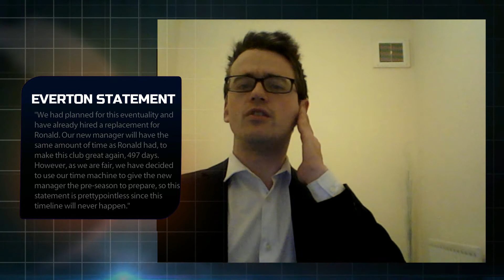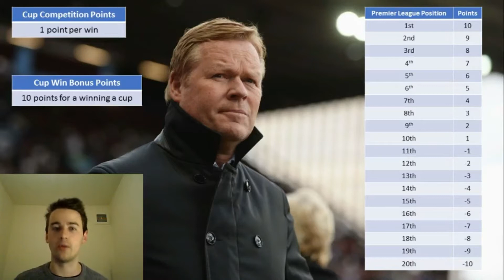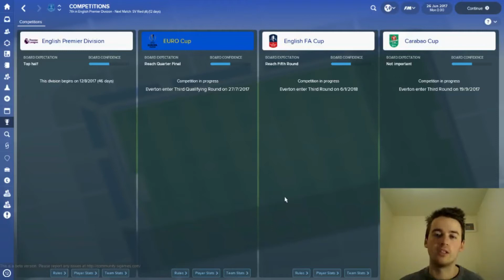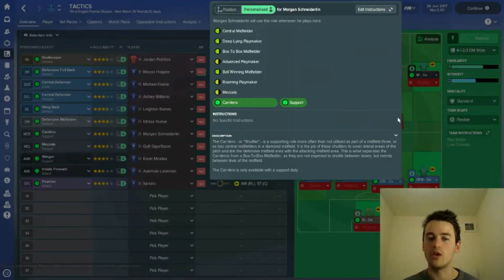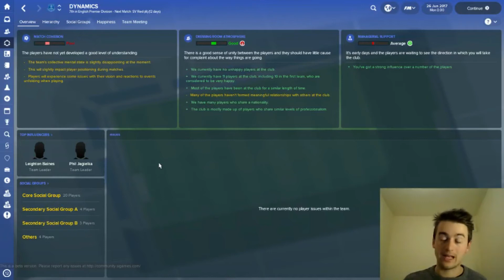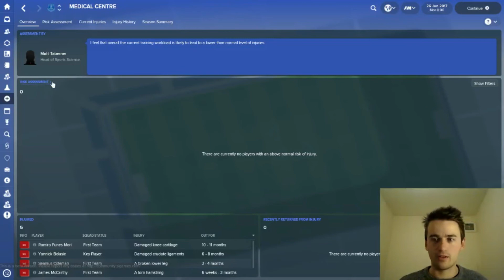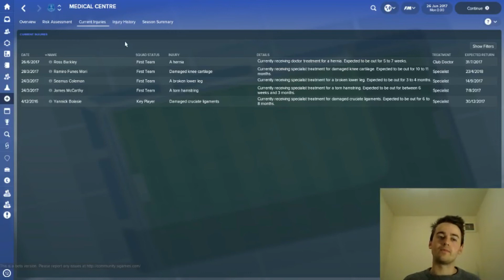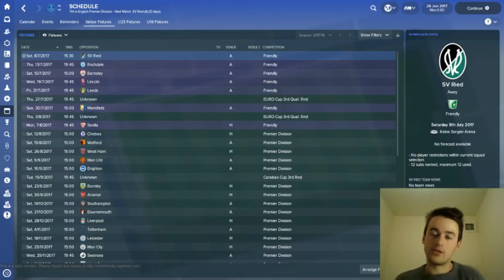Football Manager 2018 | Better Than Ronald - Episode | Introduction & Tactics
Ronald Koeman was sacked as Everton manager after 497 days. It's our job to do better than him in the same period of time. We will measure our progress against his using an in depth sophisticated points system...which I created in all of 30 seconds.

I hope you enjoy and please try the challenge yourself and let me know how you do!